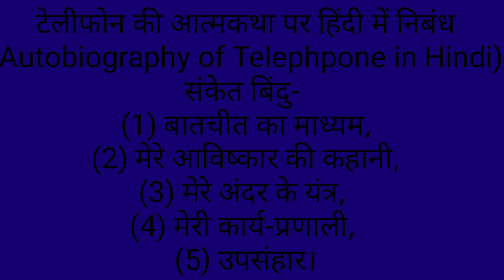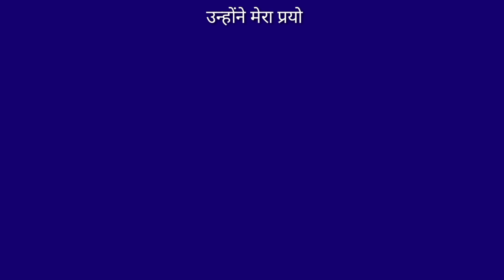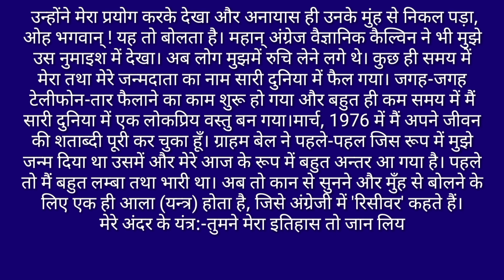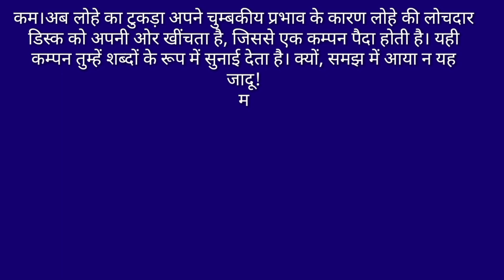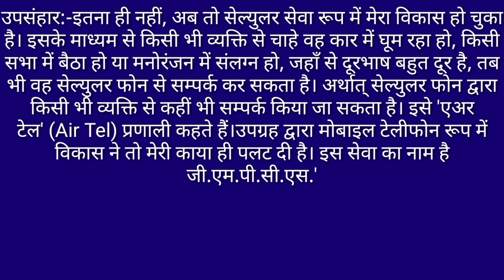essay on autobiography of telephone in Hindi।। टेलीफोन की आत्मकथा पर हिंदी में निबंध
About channel

धन्यवाद